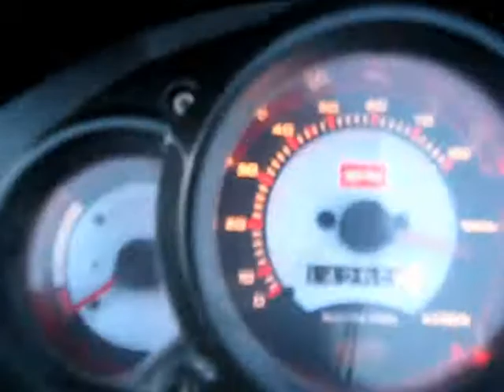Aprilia sr 70 malossi+GIANNELLI silencer and 12 carb